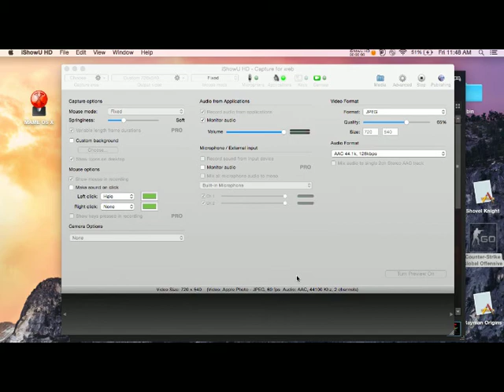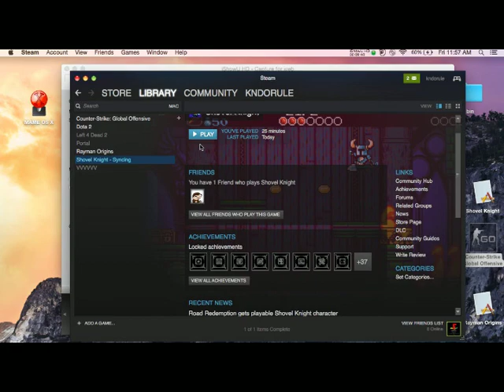Shovel Knight: Part 1